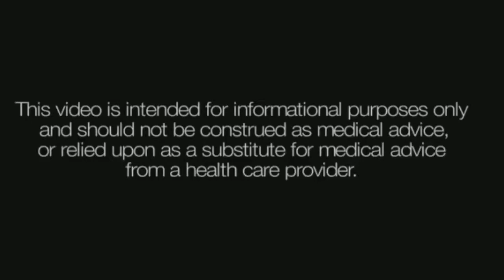Ultrasound Imaging Technology for Vascular Access and Hernia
Bay Surgical Specialists has an accredited Ultrasound Imaging Lab which they use to thoroughly study patients to spot any vascular diseases

Bay Surgical Specialists
960 7th Ave N
St. Petersburg, FL 33705USA

Ultrasound Imaging Lab,St Petersburg Ultrasound,Ultrasound Machine,Vascular Diseases,St Petersburg General Surgery,St Petersburg Surgery